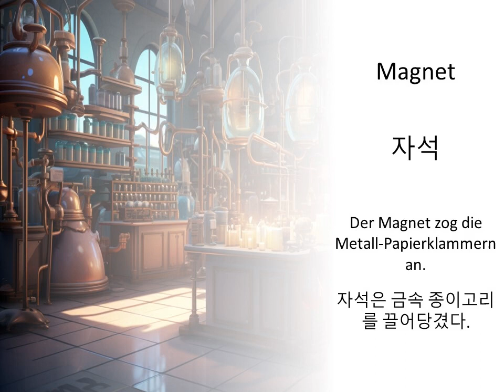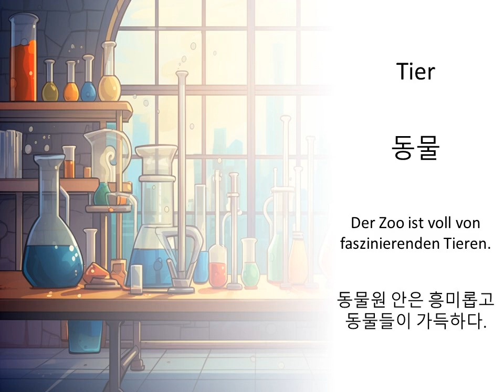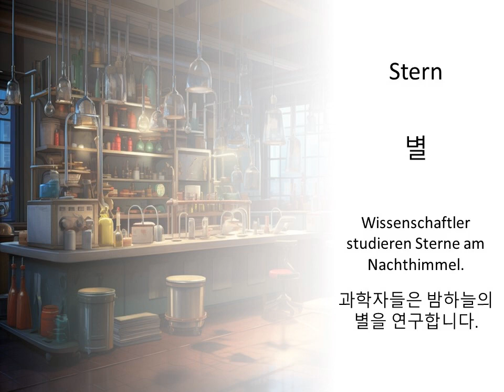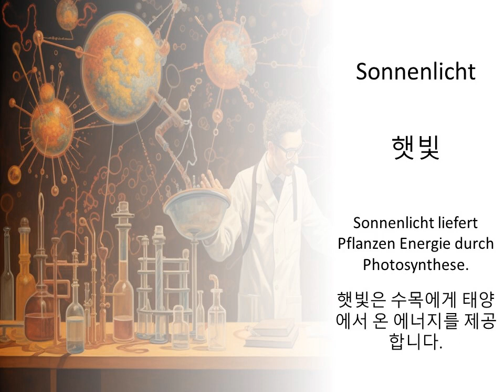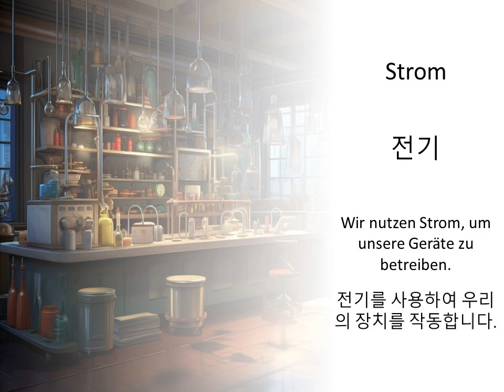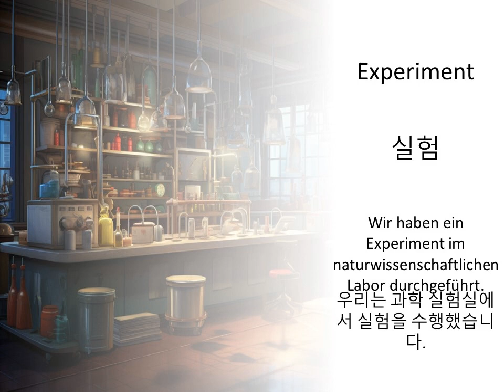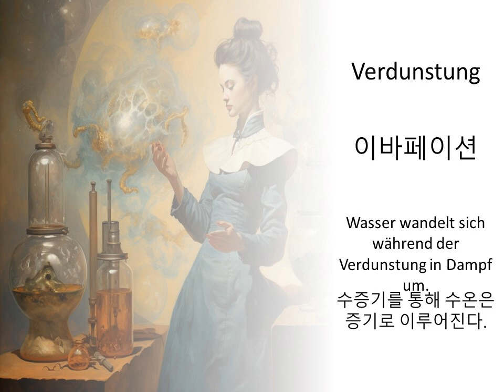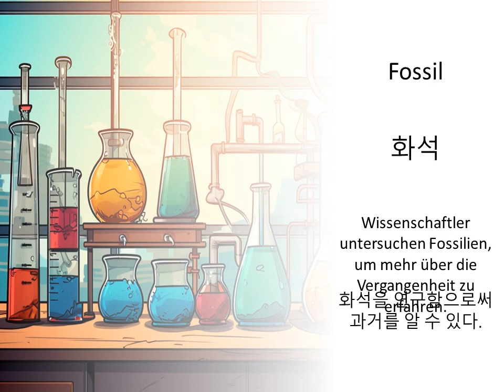학습 과학 용어 독일어 — 정의 및 예문